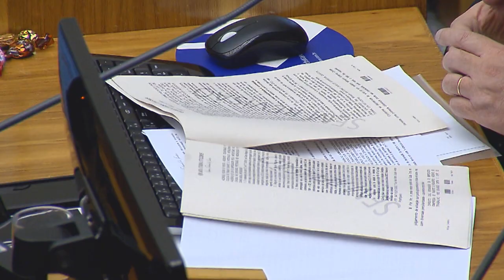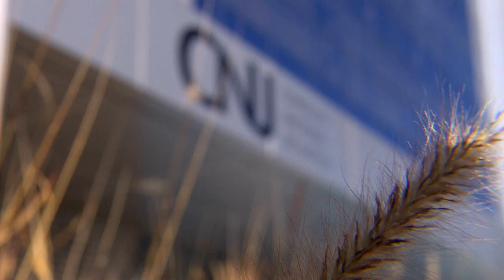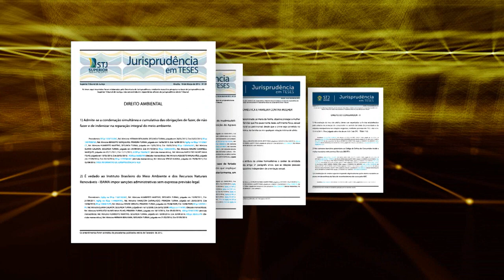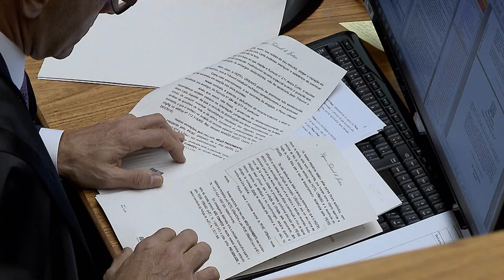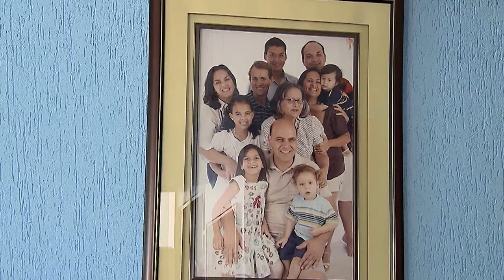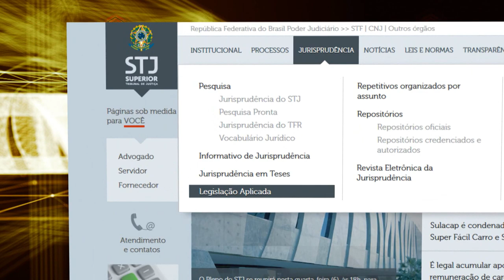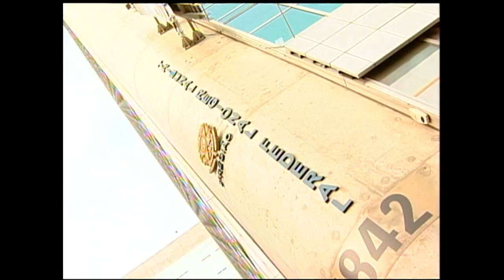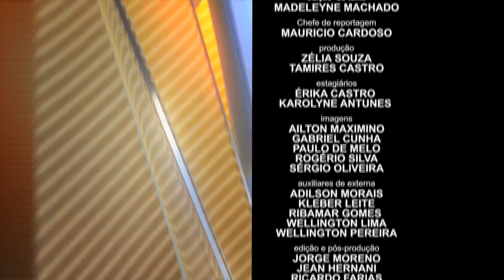STJN nº 152: Pensão Alimentícia (22/04/17)